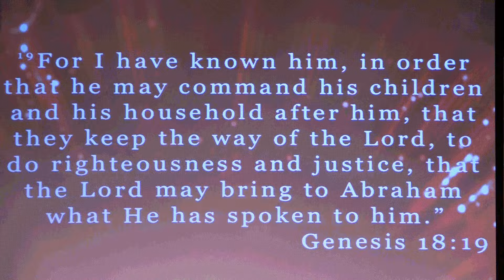He Meets Every Need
Pastor Daniel Bracken continues his sermon series Daring Faith with a message out of Genesis 24:1-67 entitled, "He Meets Every Need".